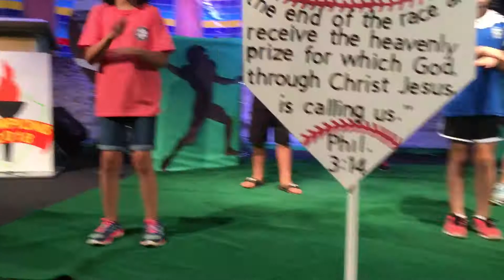6.19.18 VBS @ NVF Night # 2